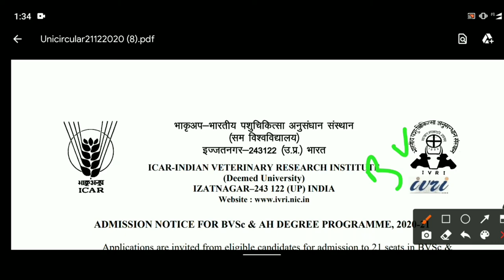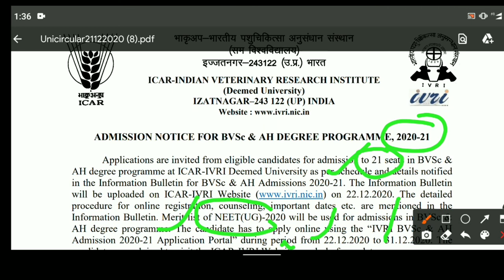👉 IVRI Veterinary counseling 2020 official notice released l IVRI Counseling 2020 start l#medicoadda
is video me IVRI Veterinary counseling 2020 ke regarding official website notice released kiya usi notice ke bare me is video me bataya he isliye video important he must watch this video

IVRI Veterinary counseling 2020 official notice released
 IVRI Counseling 2020 start

IVRI Counseling process start
IVRI Veterinary counseling schedule released
neet 2020 IVRI Veterinary counseling 2020 process start

Aipvt new official website launched
Aipvt Counseling 2020 registration process start
vci official website fully functional

Rajasthan Ayush counseling 1st round Expected cutt off ?
Category wise cutt off marks
Rajasthan Ayush 1st round Expected cutt off marks
Rajasthan Ayush private and government college 1st round Expected cutt off marks
Rajasthan Ayush courses 1st round Expected cutt off
Rajasthan Ayush expected cutt off
Rajasthan Ayush catgory wish expected cutt off marks

Rajasthan Ayush counseling new update
Total ayush seats increase ?
participate college लिस्ट released
Ayush total seats in rajasthan
Ayush counseling registration process start
Ayush counseling new update
Rajasthan Ayush counseling 2020 participate college list released